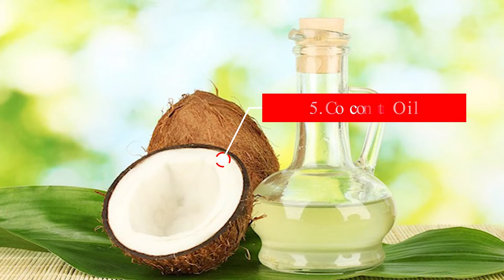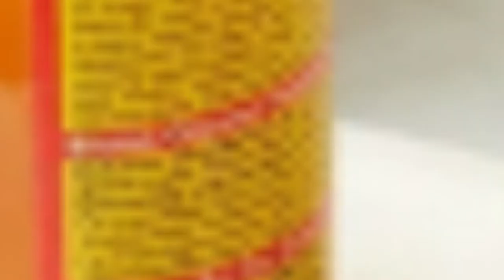Top 10 Healthy Food ,That Burns Fat , Foods That ,Help Lose Belly Fat ,Tips To Burn Belly Fat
Here are 10 foods that will help you burn belly fat which is the major concern these days, thanks to our sedentary lifestyle. Low calorie food like nuts, olive oil, tomatoes, apples etc make you feel full and helps those extra kilos stay at bay. These foods don't make you feel hungry soon and give you a good amount of energy for the whole day.
The first thing is fruits that are rich in vitamin C, like lemon, oranges, guava, grapes, tangerines and lime. They all have properties of fat burning character, the vitamin C dilutes the fat, making it less portent helping it to be released from the body faster.

Other foods include chilies, bell peppers, cabbages, broccoli, Soya beans, apples and blue berries. The pectin that are present in apples restrict the cells to absorb fat, it also encourages water absorption from the food causing the release of fat deposits.

Whole grains: Your body burns twice as many calories breaking down whole foods than processed foods (especially those rich in fiber such as oatmeal and brown rice).
Lean meats: Protein has a high thermogenic effect: You burn about 30% of the calories the food contains during digestion (so a 300-calorie chicken breast requires about 90 calories to break it down).
Food That Burns Fat ! List Of Foods And Fruits That Burn Fat

Top 10 Foods That Help Lose Belly Fat - Tips To Burn Belly Fat
Foods rich in fiber: Fiber plays an important role in fighting obesity. Most Americans consume only 12 grams of fiber a day. However, it is recommended to consume 20-35 grams of fiber per day.

Foods that are rich in fiber include:

- Bananas, beans, potatoes, dried figs, spinach…
Garlic- is yet another very effective fat burning food, it contains allicin that help reduce cholesterol as fats

Now how these foods can help you lose weight?

1-Foods that are high in protein take longer to digest and can significantly boost your metabolism resulting in higher caloric burn.

2-Foods that are high in fiber like Whole grain cereal can help you feel full sooner and for longer. Fiber also helps move fat through our digestive system faster so that less of it is absorbed into the body.

3-Foods like milk that are high in complex carbohydrates can boost your metabolism by helping your insulin levels stay low after a meal. Low insulin levels are desirable while high insulin levels are the signal to your body to hang on to fat.

4-Foods like green tea that are high in chemical complex EGCG causes the brain and nervous system to run faster which helps you burn more calories.

5-Foods that contains Omega-3 fatty acids like salmon and tuna can alter the levels of a hormone in your body called leptin, Lower leptin levels are associated with a higher caloric burn.

There are many other foods that burn fat or have similar properties to those mentioned, but the key secret would be to use theme wisely with a proper diet as well as exercises to bring out the best result of weight loss.
For the new year, most people’s resolution is to lose weight with a diet or take care of their body to get in shape. And we know that health starts with nutrition as you will get many benefits from eating and drinking the right type of food. This is why we are showing you 20 foods that help you lose weight. Make sure you watch this video until the end to learn more about how water can easily help you.

Eating fruits is one of the best ways to stay healthy. You have probably heard about juice diet, but eating whole fruits is actually much better for your body because you get more fiber. We suggest you eat fruits like grapefruit, avocado, and berries.

Are you going to try any of these foods this year? Can you think of any other healthy food? Don’t be shy to answer in the comments section down below. We love to hear what you think.

food,health,diet,eating,drinking,shape,nutrition,water,benefits,weight,new year,myth,lose weight,healthy,get in shape,lose weight fast,0118